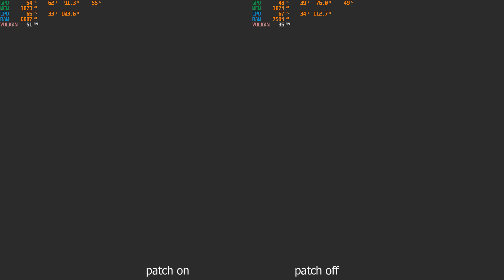RPCS3 | Killzone 3 I patch on-off I 4K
Тестирование работы эмулятора RPCS3 (проверка влияния патча)

Noctua NH-D15
Windows 10